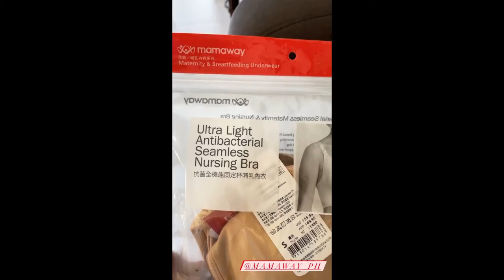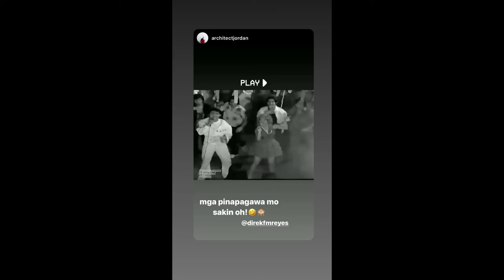KAYE ABAD AND PAUL JAKE GENDER REVEAL || KAYE ABAD AND PAUL JAKE BABY JOAQUIN